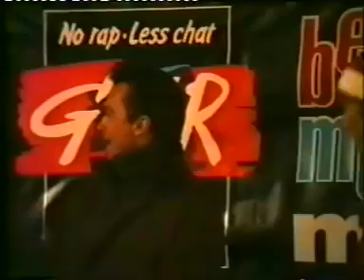1995 Nov Christmas Bristol TV